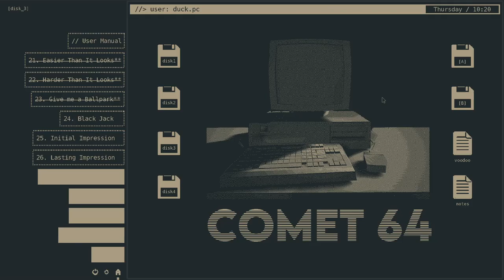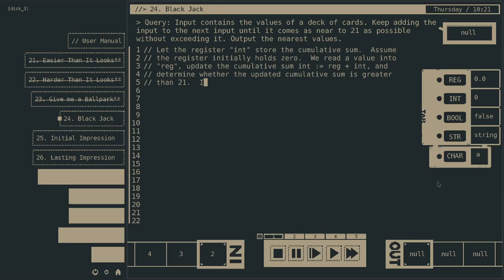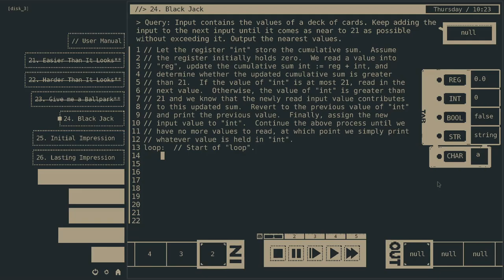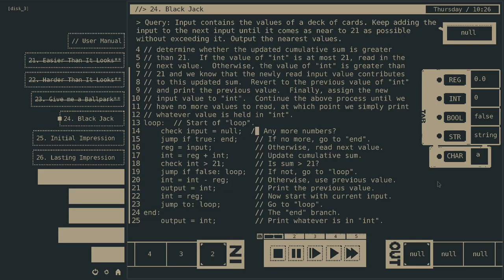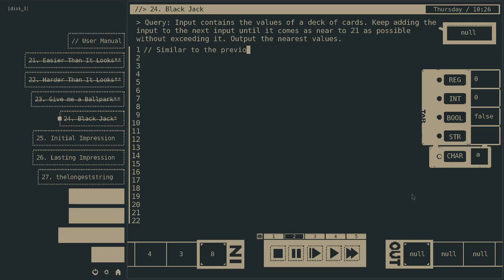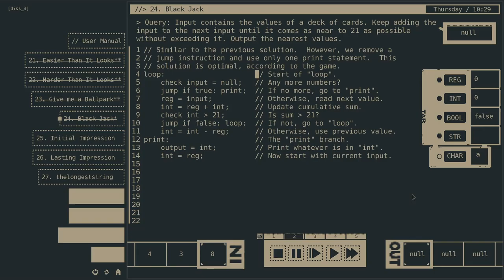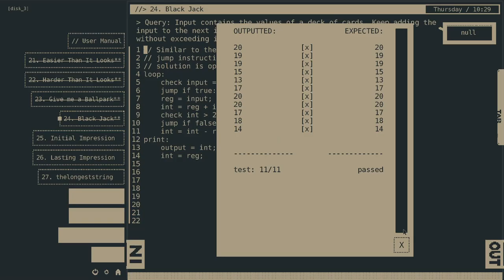24. Black jack, Comet 64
Add a bunch of numbers so the sum is at most 21.